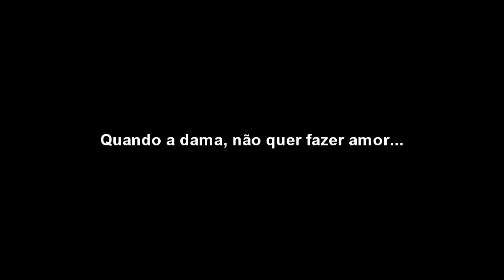Quando a dama, não quer fazer amor !!!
Não deixe ninguém te contar, veja o que acontece na relação...